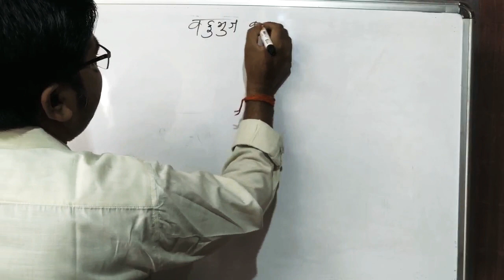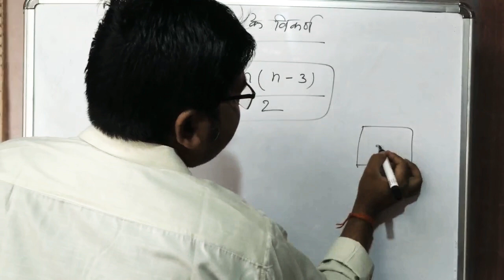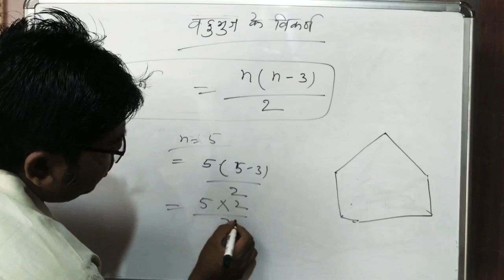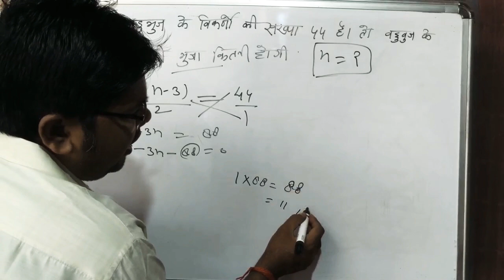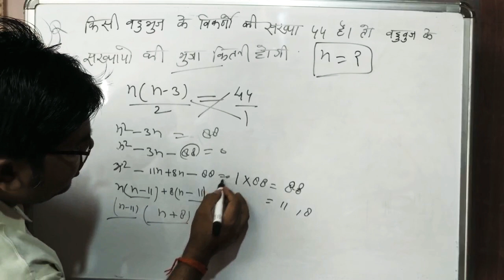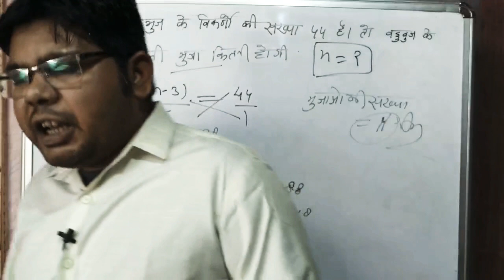What is polygon || part-3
Video Description🔥🔥🔥🔥🔥🔥🔥🔥🔥🔥🔥
In this video i have explained a trick. There are 10 seconds short math tricks which are useful for any government Competitive exam.
Shrinivas Ramanujan Aiyanger (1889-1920) was an Indian male mathematician.
Also Shakuntla devi (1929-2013) was an Indian female indian mathematician, Writer and mental calculator.she was popularly known as the human computer.🔥🔥🔥🔥🔥🔥🔥🔥🔥

Polygondwanaland
What is polygon
brian david gilbert
irregular polygon
polygon brian david gilbert
polygon cascade 3
polygon cyberpunk
polygon donut
polygon jackbox
polygon overboard
polygon siskiu d5
polygon siskiu d7
polygon song
polygon unraveled
polygons
polygons for kids